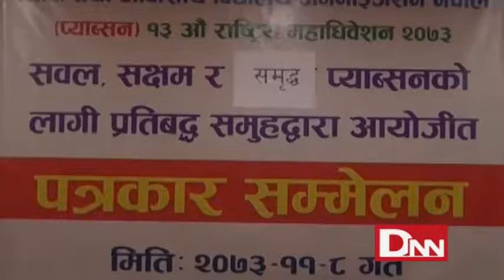Pabsanma Puriko Ummedawari